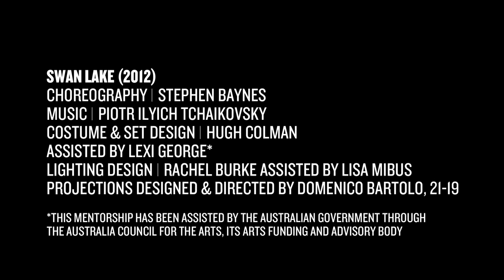A year inside The Australian Ballet: Episode #6: Dressing the ballet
Episode #6 of our behind-the-scenes series takes you inside the wardrobe department, giving you a close-up look at the loving construction of Swan Lake costumes. Senior Artist Amy Harris chats to designer Hugh Colman, gets a fitting and tries out her new tutu in the studio, while our painstaking costumiers fashion sequins, pearls, brocade, and tulle into stunning creations.

Production: The Apiary